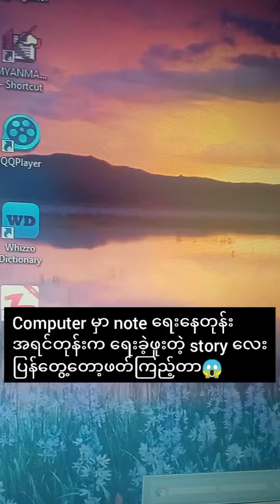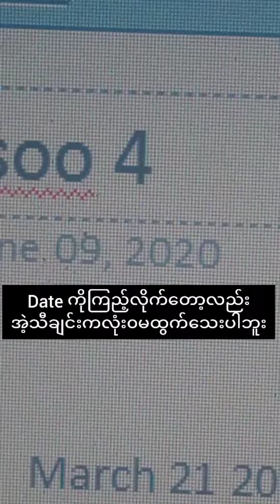it's not possible